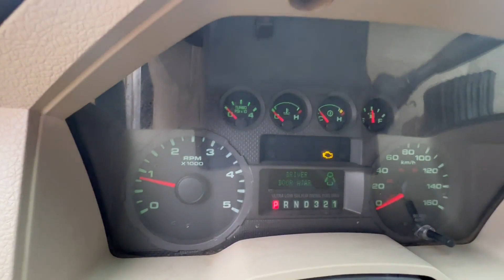2008 FORD F350 XLT For Sale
2008 Ford F350 XLT Super Duty Crew Cab Dually Pickup s/n: 1FTWW32R78EC12043/ 6.4 L, V8, diesel, A/T, WHITE
Engine and transmission has been rebuild to factory. It’s got 200 miles after the rebuild new turbo charger new torque converter starts and runs. Spend $8,000 in rebuilding. It comes with a gooseneck hitch never haul a trailer though air suspension are installed all four corners, new brake pads and rotors
Buyers Premium 3.0%